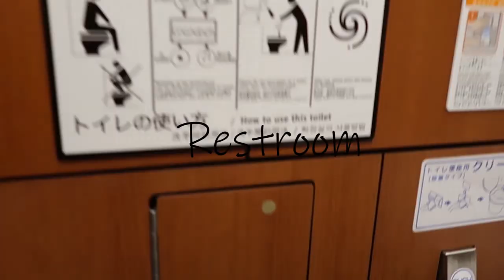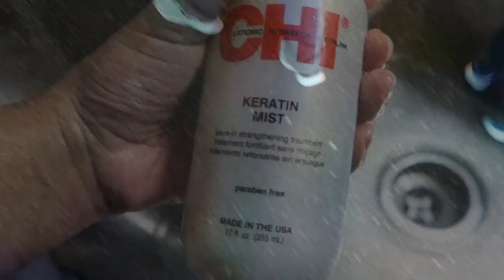Weekly Vlog| Christmas Lights Show in Japan| Straightening Hair| Thanksgiving| Black Friday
Hi KBeauties! Welcome back for another vlog. Come with me to a small light illumination in Japan. See how much the girls hair has grown and join us for Thanksgiving. I hope you beauties enjoy the vlog.

ALL MERCHANDISE OR PRODUCTS WERE PURCHASED WITH MY OWN MONEY UNLESS OTHERWISE STATED